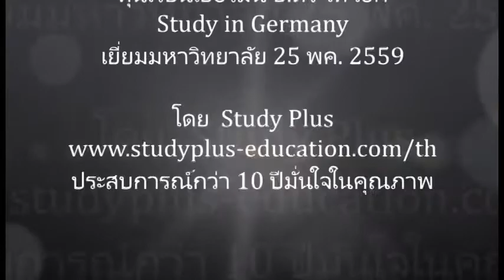ทุนเรียนต่อประเทศเยอรมนี+ป ตรี โท เอก ทุนเรียนฟรี ทุนเรียนเยอรมัน โดย Study Plus